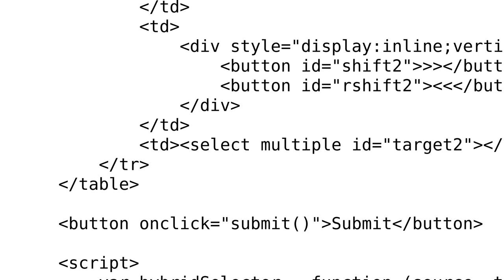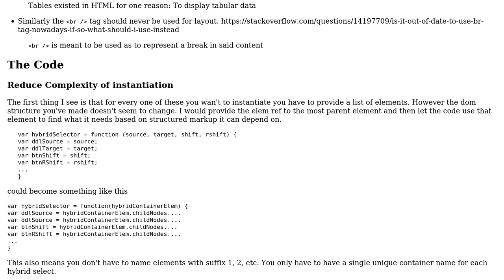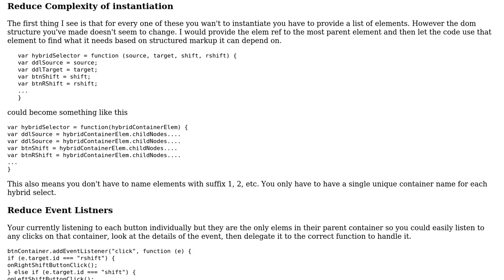Code Review: Moving items between two multi-select lists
With thanks & praise to God, and with thanks to the many people who have made this project possible! You are responsible for your own actions.